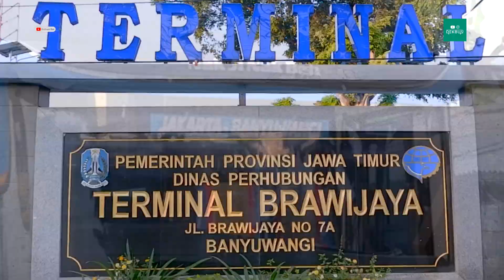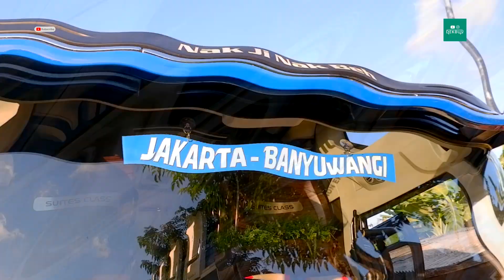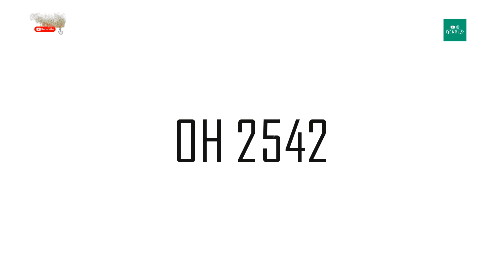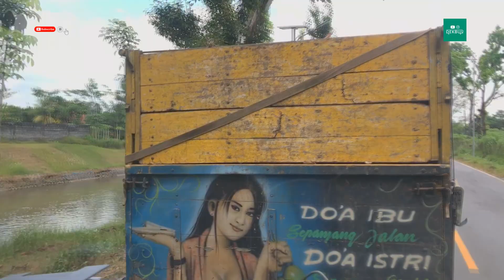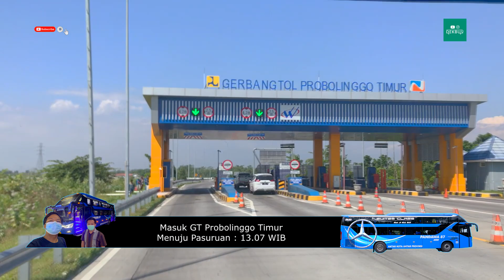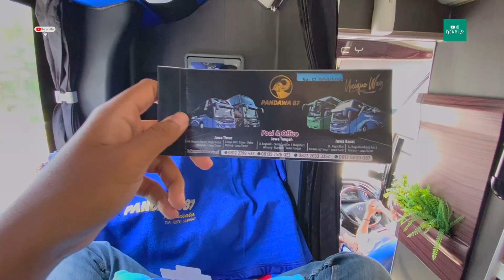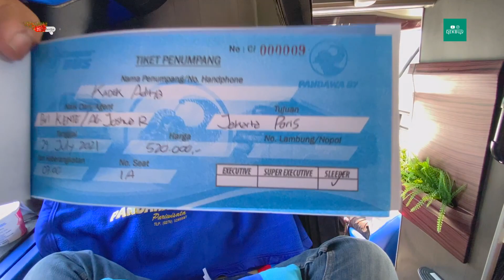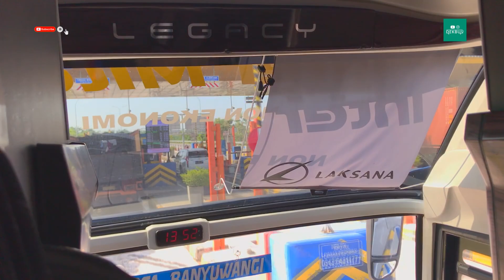HADUH!! DI PHP IN KRU SAMPAI CENGAR CENGIR SEBELUM SERVICE MAKAN-PO Pandawa 87 AKAP Suites Class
Salam sejahtera
Om Swastiastu
Nama budhaya.

Bagaimana kabar sobat Dekbus semuanya ? Semoga senantiasa dalam lindungan Tuhan YME yaa 😇🙏

Ada saja momen tak terduga saat ngetrip bareng mas Andriawan Pratikto, mulai dari permintaan momen yang bikin para kru seolah "terhipnotis" untuk menyanggupi nya, merasa di PHPin sama kru, sampai ke momen yang bikin cengar cengir sebelum service makan.

Wahh momen apa aja yaa itu?? Yuk tonton video ini sampai selesai, Tapiii jangan lupa untuk melaksanakan kewajiban kita juga yaaa...

Terimakasih atas segala dukungannya untuk Dekbus, semoga Tuhan selalu mengiringi langkah kita dengan limpahan kesehatan dan kesuksesan. Aamiin

PO. Pandawa 87 divisi AKAP
Legacy Sky SR2 Suites Class
Karoseri Laksana, Ungaran
Mercedes-Benz OH 1626L
Banyuwangi - Jember - Probolinggo - Pasuruan - Jakarta - Tangerang
Sleeper Class
seat rebahan : 21 seat
Free Service makan 1x & snack melimpah 1x
tarif dari Banyuwangi ke Tangerang : 520.000
ke Jakarta selisih 20.000 lebih murah.